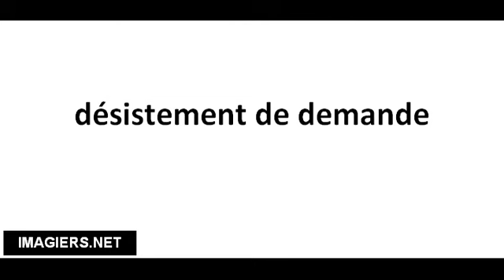Pronuncia corretta désistement de demande